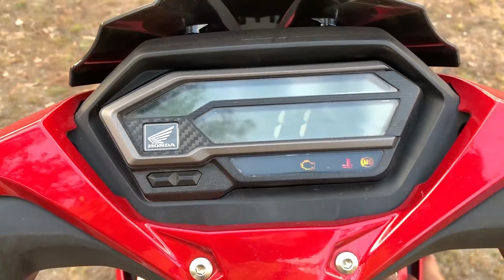Nên CHỌN XE nào phù hợp?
Ghé thăm gian hàng online của mình trên shopee để biết thêm chi tiết về nhớt nhé.
► My Gear:
- iPhone XR
- iPhone 7
- Gopro HERO 5 black
- Micro Boya BY-M1
- Honda Winner X Motocycle
► Post-Production: Adobe Primiere
► Songs: Update
© Copyright by NgocPhuocVlog ⚠ Do not Reup ⚠